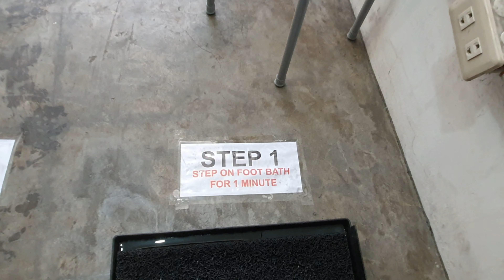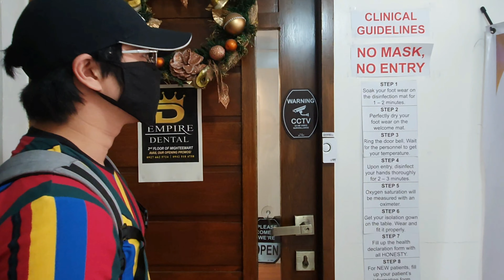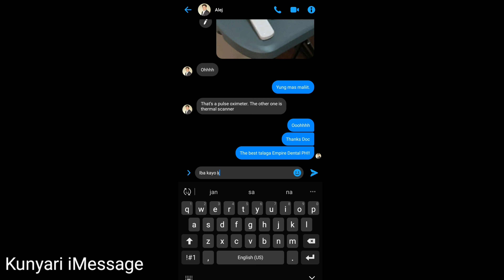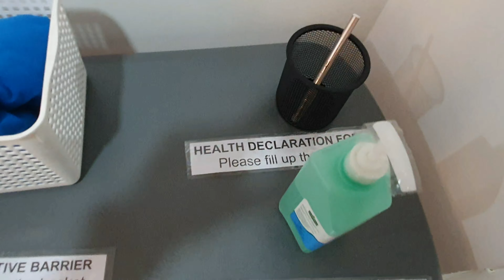Empire Dental Clinic Safety Guidelines | Ganito ba sa Dentista niyo? HAHAHA!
📍Unit A, 2F 16 B Governor Santiago Rd., Malinta, Valenzuela Cityz
💉Landmark: 2nd Floor, above Watsons)
⌚ 10am-6pm, Mondays - Saturdays
⌚ 10am-5pm, Sundays
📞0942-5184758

PRAY AND BE INSPIRED. KNOW JESUS! 😍🙏🇨🇿

ALWAYS SPREAD GOOD VIBES TO THE WORLD!!